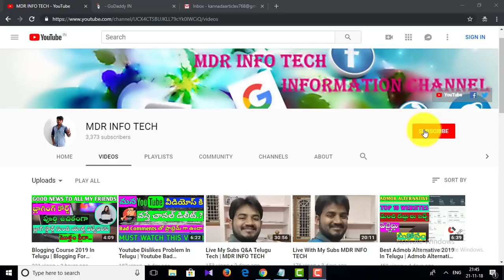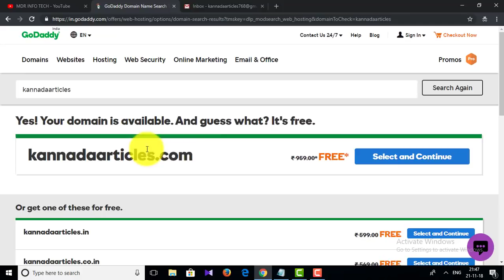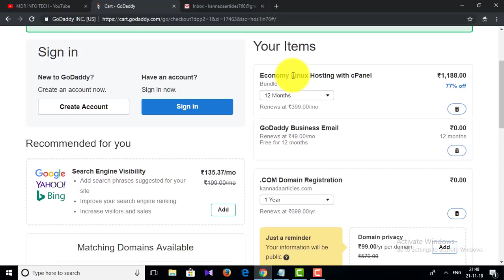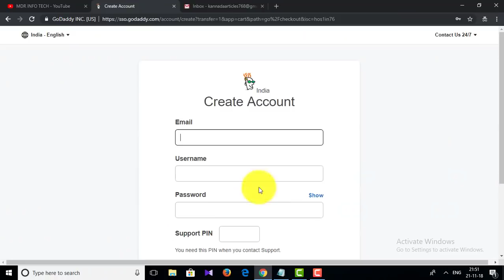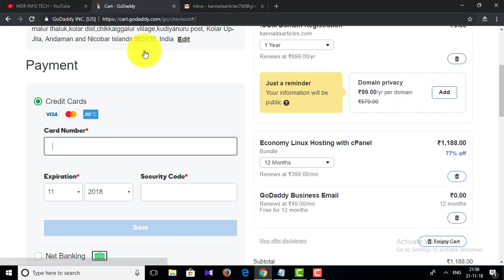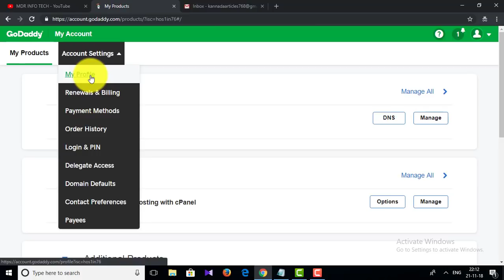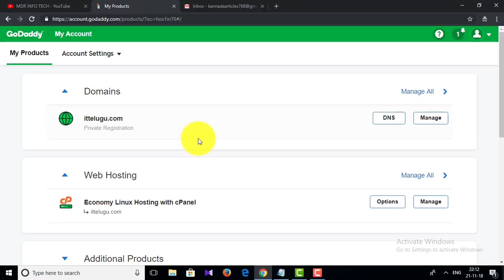Hosting Domain On Godaddy low Cost In Telugu Free Domain Email Hosting Godaddy Domain And Hosting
To host multiple websites on your hosting account you must:
Add the domain name to your hosting account and select a folder for its website.
Upload the domain name's website's files into the folder you select.
Point the domain name's DNS to your hosting account.